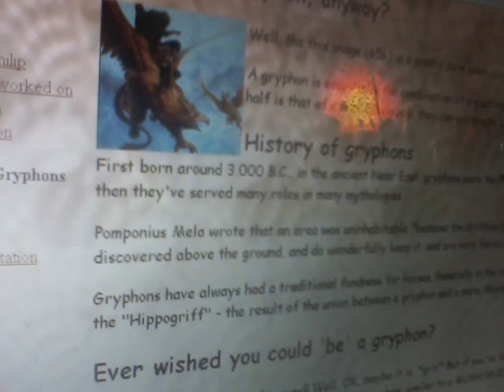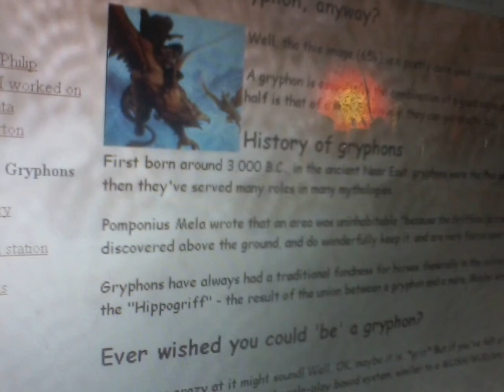EVERYDAYuDont Do what is right u loose an option.M.P.Dsexual transmitted disease is Bad,so,It SHOULD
YOU LIKE THOSE PUDDLE SLUTS DONT YOU go to the dr. get your dicks checked for incurable dieaseas, .. i bet your wives and moms  love that ey.. of Nov, 6 2016, 791 views on my 49 vids   cool ey. someone's getting the point,  bolder dash poppycock , Most of MPD in  Montrose co. police dept, & county sheriff dept, ARE ALLERGIC TO COMMON SENCE,  WERE all getting tired of the bullshit and hypocrisy in Montrose colorado , . really tired of the bullshit, the next bullshit you will say is someones baby is sick or your mother died, or your wife is devorcing you because you fucked my wife susan.